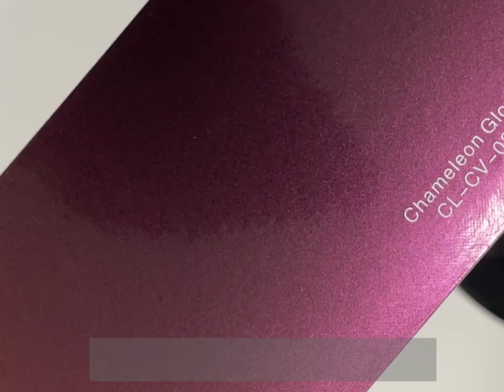CARLIKE CL-CV-02 CHAMELEON PURPLISH RED TO GOLD COLOR CHANGE VINYL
Series: 3000

Brand: CARLIKE™

Color:  Purple to Gold Color Change

Model number: CL-CV-02

Characteristic: Super stretch, incredible restorable

Performance level: Premium+

Film produce technology: High polymeric with double casting

Film thickness: 160micron, 6.4mil (with glue)

Release paper: 160g/m2, silicone coated

Adhesive thickness: 30μm

Durability: 3-5 years

Air bubble free: Yes

Application: Car wrap

Application temperature: From +80°С to +120°С

Temperature resistance: From -50°С to +130°С